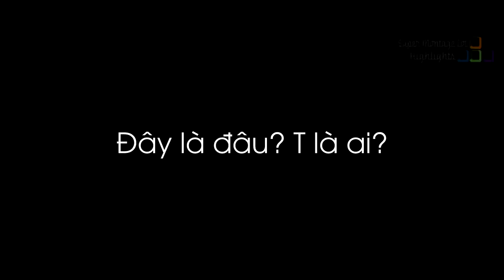Câu nói cực ngầu của best Teemo Ipav khi vừa thoát chết, Tốc độ combo còn nhanh hơn cả bóng của Zed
Câu nói cực ngầu của best Teemo Ipav khi vừa thoát chết, Tốc độ combo còn nhanh hơn cả bóng của Zed - Khi Cao Thủ Stream có gì Hot #304
✦ Link Nhạc:
✦ Outtro:
✦ Xin cảm ơn Twitch.tv Streams:
❤ Ipav: /ipav999
❤ Shiphtur: /shiphtur
❤ 1trickyasuo: /1trickyasuo
❤ Flyerbeklol: /flyerbeklol
❤ Kbvtv: /kbvtv
❤ Doublelift: /doublelift
❤ Onefingerman: /onefingerman
❤ Bieldomaul: /bieldomaul
❤ Tfblade: /tfblade
❤ Jankos: /jankos
❤ 1adrianaries1: /1adrianaries1
❤ xChocobars: /xchocobars
❤ Yassuo: /yassuo
❤ Sneaky: /c9sneaky
❤ Iwilldominate: /iwilldominate
❤ Immortoru: /immortoru
❤ Fixulol: /fixulol
❤ Faker: /faker